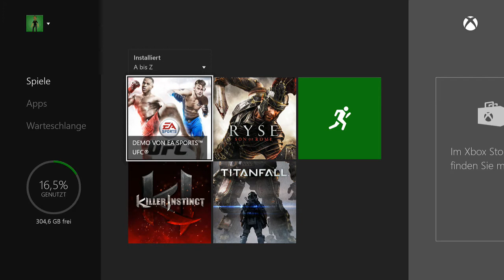EA Sports UFC Demo - Vorstellung & First Look [german][deutsch][next gen]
PSN Nick pAddyStar88
XboxLive pAddyStar88

Mein Name ist pAddy und schön, dass ihr den Weg zu meinem Youtube Kanal gefunden habt.
Ich freue euch mit meinen Videos zu unterhalten und hoffe ihr habt viel Spaß auf meinem Kanal.
Wenn ihr Fragen habt, lasst sie mich wissen. Wollt ihr mal im Video auftauchen,
schreibt mich an!

Willkommen auf meinen YT-Channel. Hier seht ihr Videos zu Spielen wie Madden NFL25, NHL 14, NBA2K, FIFA14 & Battlefield.
Wenn ihr dieses Video mögt, gebt doch eine gute Bewertung und abbonniert diesen Kanal für mehr.

Solltet Ihr Verbesserungsvorschläge oder Wünsche haben, lasst es mich wissen.

Playstation4, Next Gen, german, Ultimate Team, Ultimate, Coins, deutsch, paddystartv, Xbox one, xbox1, FIFA, FIFA14, PS4, X1, Online, Be a pro, Full Game, Fußball, Tutorial
Playstation4, Next Gen, german, deutsch, paddystartv, Xbox one, xbox1, Battlefield 4, BF4, Kampagne, Online, Multiplayer, Walkthrough, Gameplay, Mission, Eroberung, Killstreak,
Playstation4, Next Gen, german, deutsch, paddystartv, Xbox one, xbox1, Killzone, Shadowfall, Multiplayer, Walkthrough, Ego Shooter, help, Tutorial